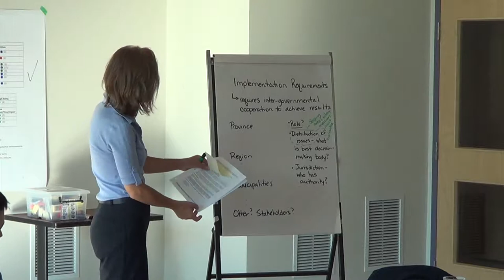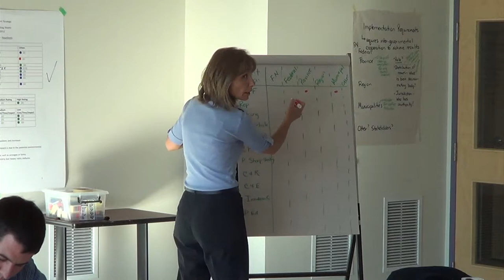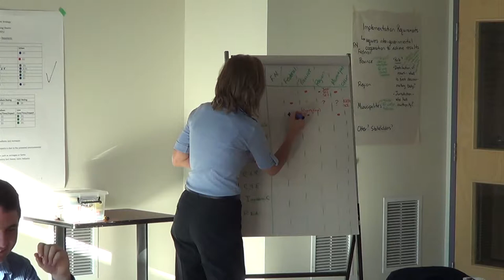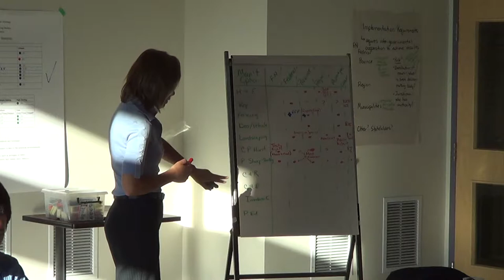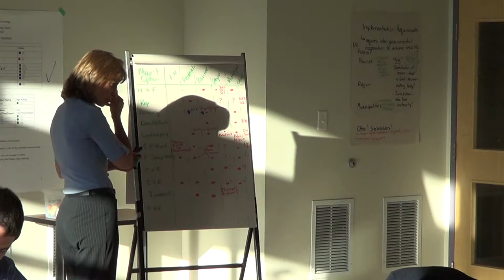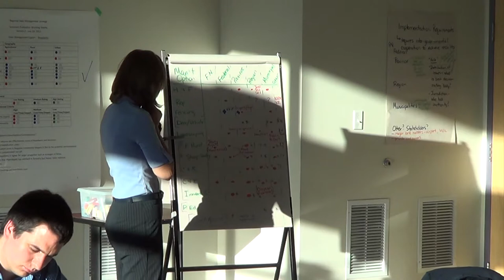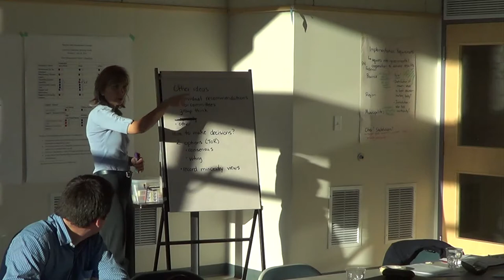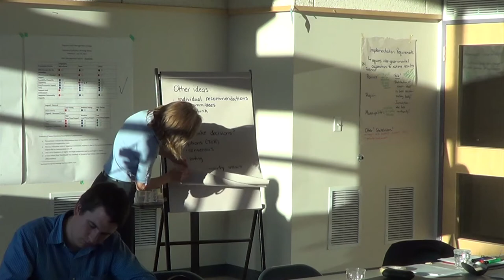CRD Deer Management Citizens Advisory Committee July 24, 2012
I didn't get to record the first half of this meeting, as they moved this committee out of town and started holding meetings at 4.  I also apologize for the poor audio quality.  The location that the CRD chose to hold most of these meetings had terrible acoustics and severe lighting issues.